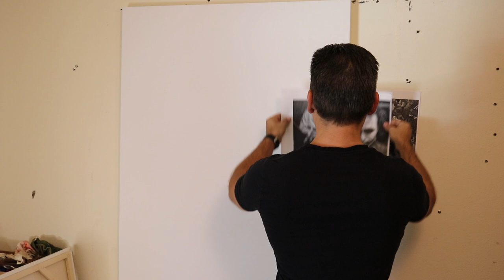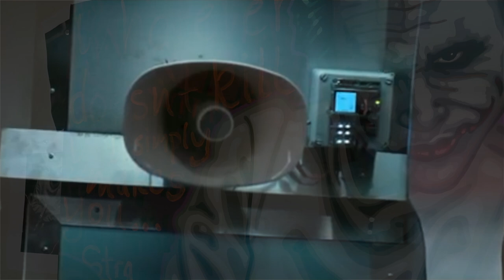Pop Art & The Joker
Matthew Cox, pop artist, paints Heath Ledger's Joker from The Dark Knight. The video contains both time-lapse video as well as iconic scenes from the movie. Painting time lapsed.